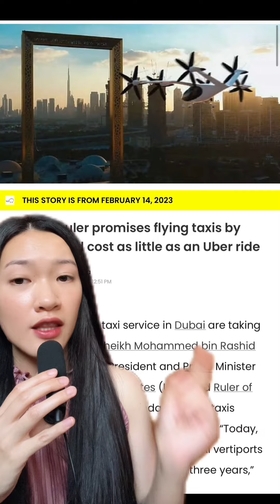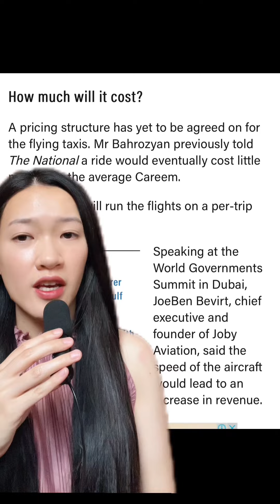Taxi ហោះ 2026 - UK flying taxis